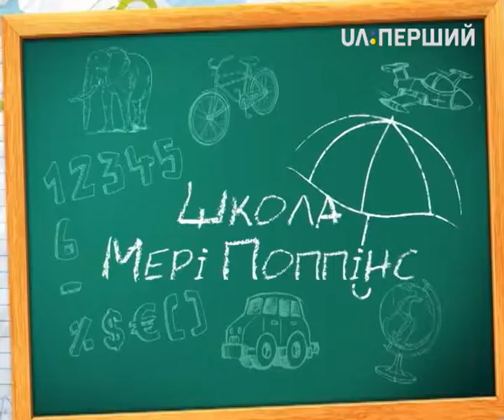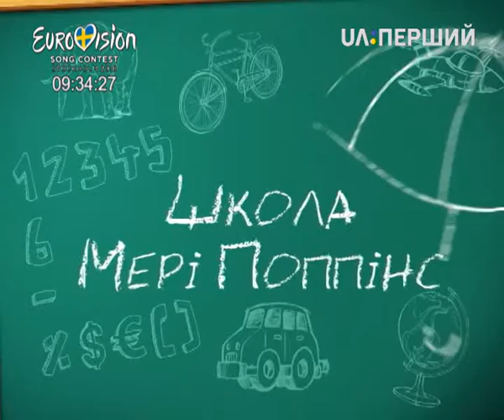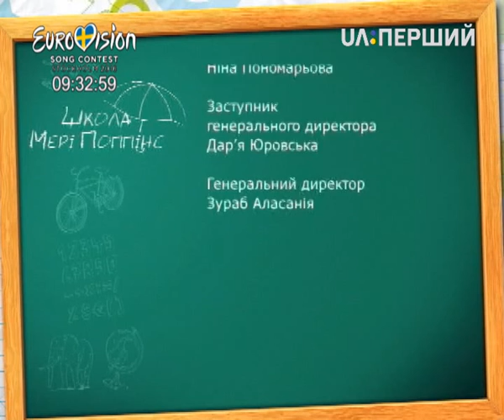Школа Мері Поппінс. Коні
А чи знаєте ви, що стародавні коні на зріст були не більше за сучасних котів, мали відмінний нюх і кольоровий зір? Розвиток людської цивілізації не уявляться без цієї тварини. А тому прийшов час подивитися на друзяку-коня уважніше.